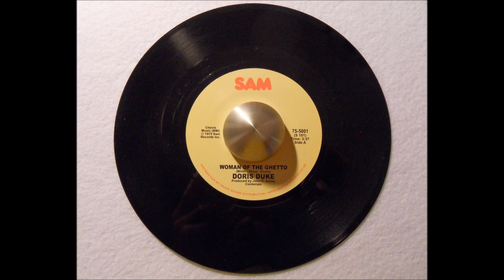doris duke - woman of the ghetto (SAM)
love this version of the classic..

my 7" looks like a bootie, but still sounds good enough to share; enjoy.